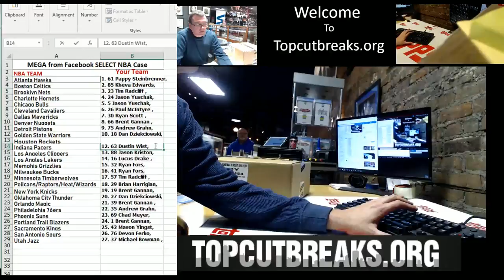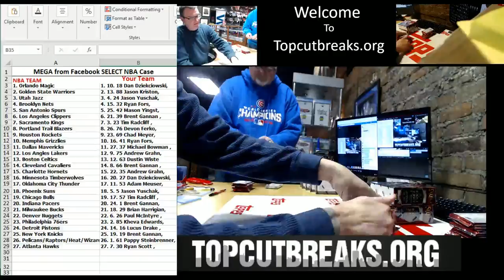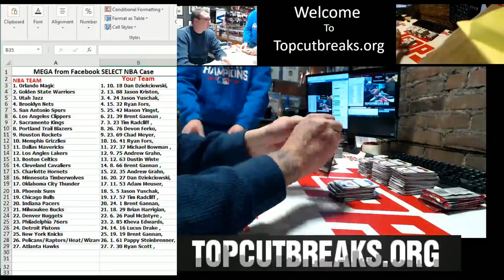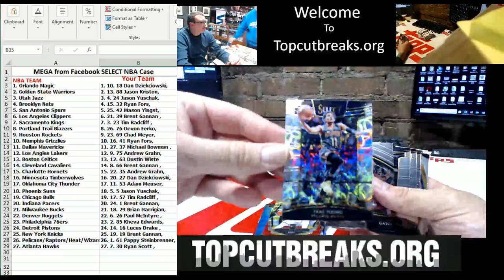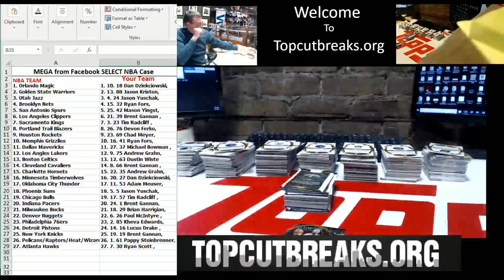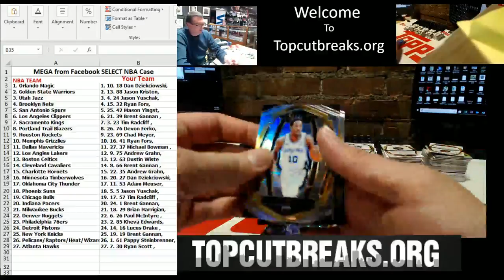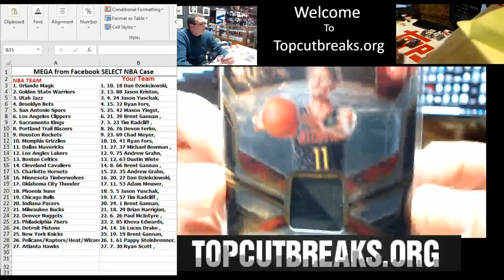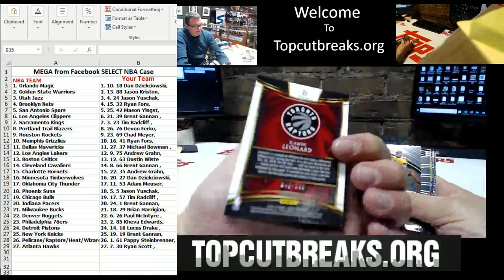Select Basketball FACEBOOK MEGA #1